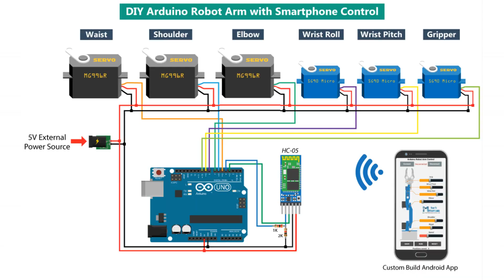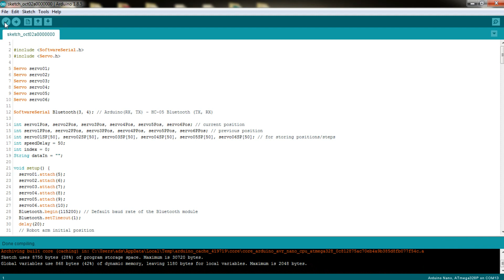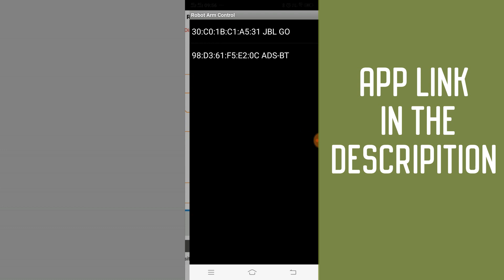Arduino Robotic arm With Smartphone controller - 3D Printed Parts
DIY Arduino Robotic arm With Smartphone controller - 3D Printed Parts

     Jino Milton,
     3D Printer sales & 3D Printing service,
     Coimbatore,
     Tamilnadu,
     india.